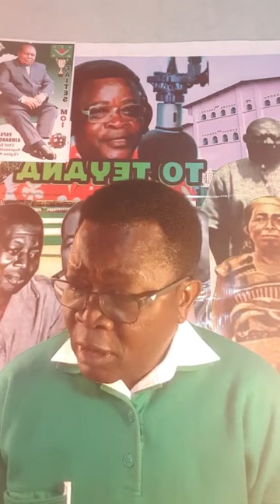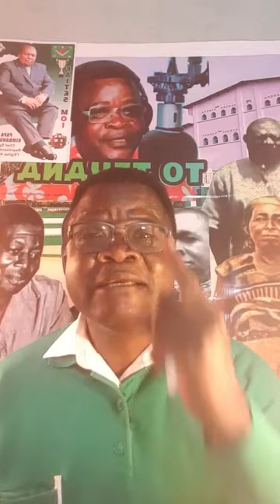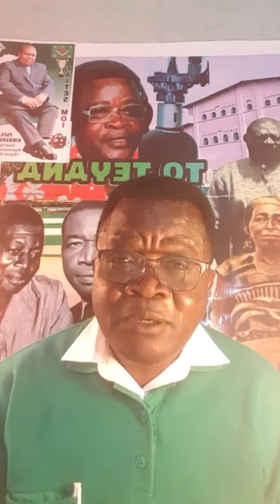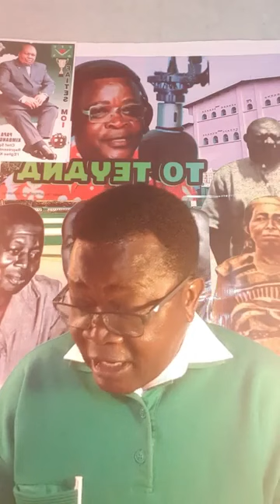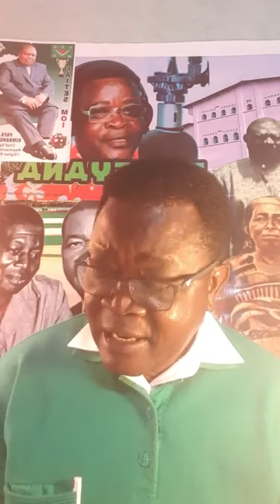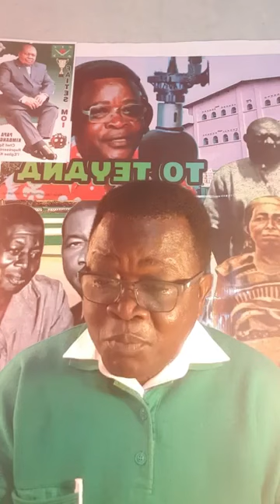EST CE QUE PAPA SKK EST RÉELLEMENT NÉ LE 12 OCTOBRE 1951?